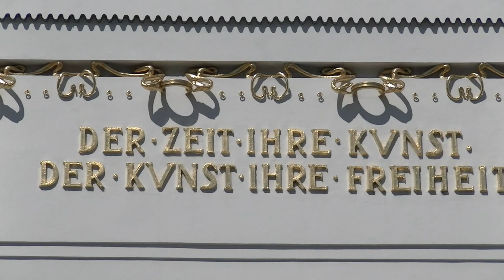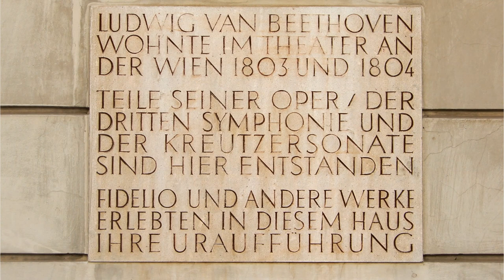9.6.2020: Der kleine Stadtstreicher 10 - Der Karlsplatz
Beherrscht von der barocken Karlskirche bietet der Karlsplatz mit dem Resselpark einiges zu entdecken, seien es Denkmäler, Stadtbahnpavillons oder der Kanaldeckel, durch den im Film der „3. Mann“ in die Wiener Kanalisation stieg …